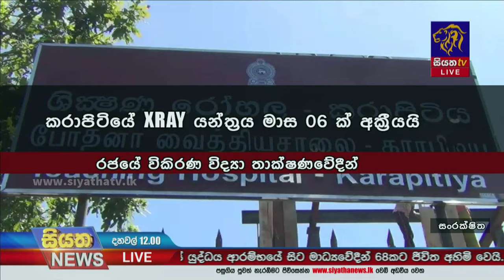ගැටලුවලට විසදුම් නැතිනම් වෘත්තීය ක්‍රියාමාර්ගයකට යනවා - රජයේ වෛද්‍ය නිලධාරීන්ගේ සංගමය | Siyatha News